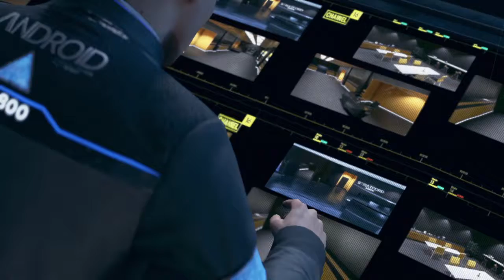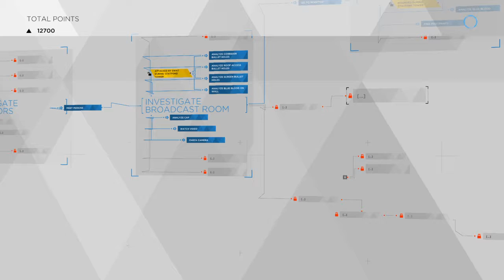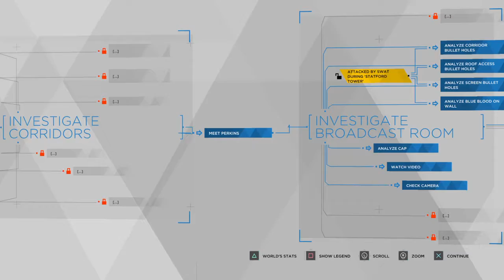Detroit: Become Human Gameplay Walkthrough Episode 12 (PS4 - No Commentary)